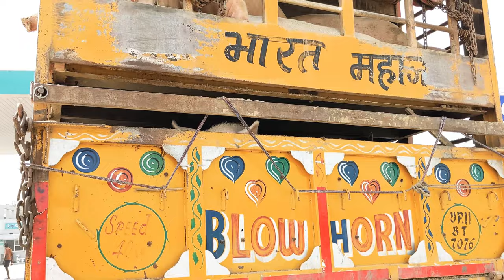Triple Storey Pig Loading Truck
सूअर का ट्रक